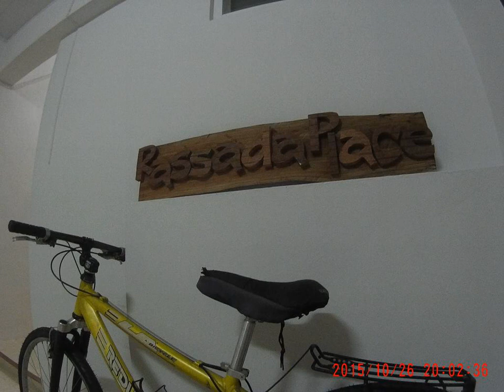Rassada Place - Phuket Town - Thailand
Rassada Place hotel city: Phuket Town - Country: Thailand

Address: 74/188 Ruampattana Rd., T.rassada, Muang; zip code: 83000

Offering a year-round outdoor pool and views of the city, Rassada Place is located in Phuket Town in the Phuket Province Region, 2.2 km from Old Phuket Town. Guests can enjoy the on-site restaurant.  Rassada Place features free WiFi .

 -- Dotée d'une piscine extérieure ouverte toute l'année et d'une vue sur la ville, la maison d'hôtes Rassada Place se trouve à Phuket, sur l'île de Phuket, à 2,2 km de la vieille ville de Phuket. Vous pourrez profiter d'un restaurant sur place.

 -- El Rassada Place, situado en la ciudad de Phuket, en la provincia de Phuket, a 2,2 km del centro histórico de la ciudad, ofrece piscina exterior abierta todo el año y vistas a la ciudad. El establecimiento alberga un restaurante.

 -- Das Rassada Place bietet Ihnen einen Außenpool sowie Stadtblick und begrüßt Sie in der Stadt Phuket in der gleichnamigen Provinz, nur 2,2 km von der Altstadt von Phuket entfernt. Gern erwartet auch das hauseigene Restaurant Ihren Besuch.

 -- Rassada Place heeft een buitenbad dat het hele jaar door geopend is en biedt uitzicht op de stad. Het ligt in Phuket Town in de provincie Phuket, op 2,2 km van de historische binnenstad van Phuket. Het beschikt over een eigen restaurant.

 -- Dotato della connessione WiFi gratuita, di un ristorante e di una piscina all'aperto accessibile tutto l'anno, il Rassada Place ammette gli animali domestici e si trova a Phuket, a 2,2 km dal centro storico della città.

 -- Rassada Place旅馆位于普吉省（Phuket Province Region）的普吉镇（Phuket Town），距离旧普吉镇（Old Phuket Town）有2.2公里，提供一个全年开放的室外游泳池，享有城市的美景。客人可以光顾内部餐厅。  Rassada Place旅馆提供免费WiFi。  旅馆设有24小时前台。  旅馆提供自行车和汽车租赁服务。Rassada Place旅馆距离泰华博物馆（Thai Hua Museum）2.3公里，距离Chinpracha House之家2.

 -- Pensjonat Rassada Place oferuje bezpłatne WiFi, restaurację oraz całoroczny odkryty basen i zaprasza też Gości ze zwierzętami domowymi. Obiekt jest usytuowany w Phuket, 2,2 km od Starego Miasta.  Goście mogą skorzystać z bezpłatnego transferu.

 -- Гостевой дом Rassada Place со всесезонным открытым бассейном и видом на город находится в Пхукете, в 2,2 км от Старого города. К услугам гостей ресторан на территории.  В гостевом доме Рассада Place действует бесплатный Wi-Fi.

 -- Rassada Place ligger i Phuket stad. Här erbjuds rum med husdjursvänlig profil, gratis WiFi och en restaurang.  Boendet erbjuder gratis transferservice.  Pensionatet erbjuder också bil- och cykeluthyrning.